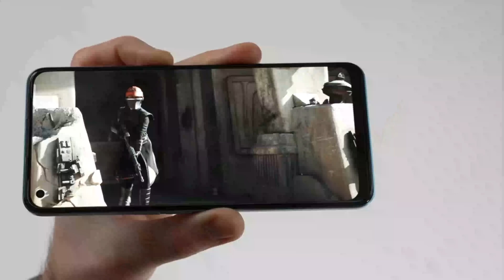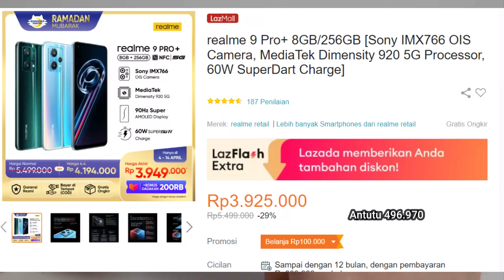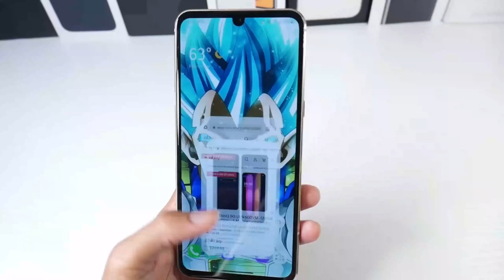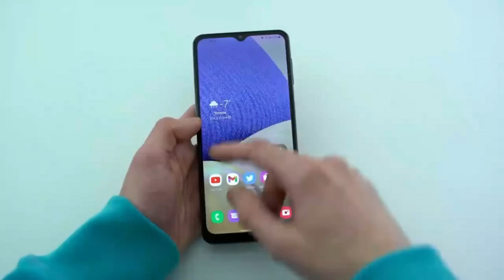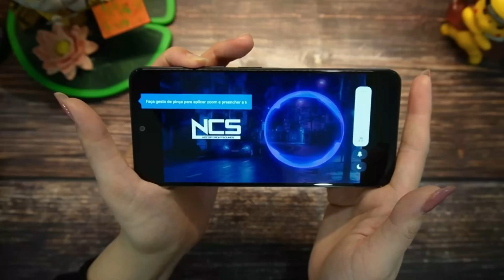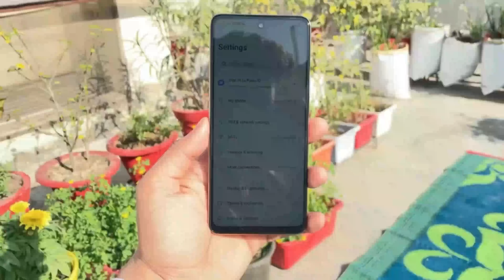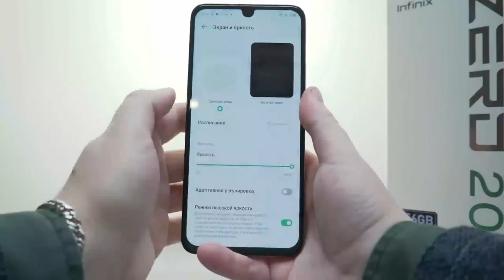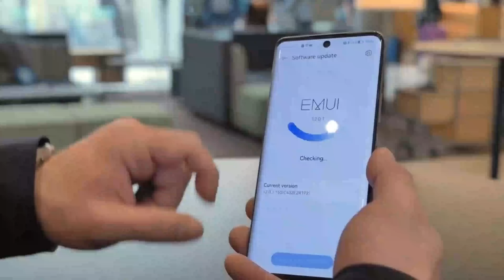RP 3 JUTA EDISI LEBARAN!! SNAPDRAGON 865, 108 MP CAMERA, RAM 8/256 GB - HP 3 JUTAAN TERBARU 2023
Pada momen Lebaran 2023 banyak dari kita mungkin ingin memperbarui perangkat, telepon genggam kita dengan yang lebih baru dan canggih.

Namun dengan banyaknya pilihan smartphone di pasaran memilih yang tepat bisa menjadi tugas yang menantang. Oleh karena itu di sini saya akan memberikan beberapa rekomendasi, smartphone dengan harga sekitar 3 jutaan.

Dari yang terjangkau hingga yang lebih canggih, mari kita lihat beberapa pilihan, smartphone yang dapat Kalian pertimbangkan untuk menemani aktivitas sehari-hari Kalian di edisi Lebaran 2023.